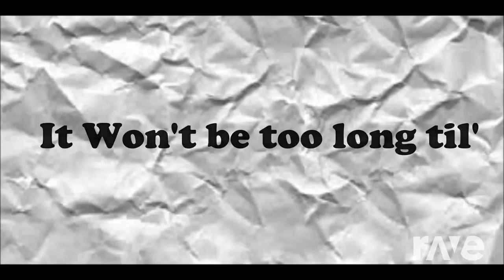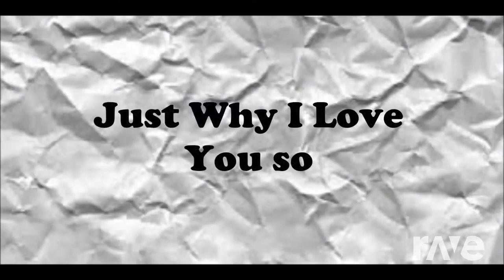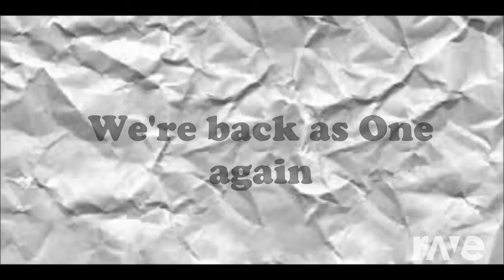It Changes Two720